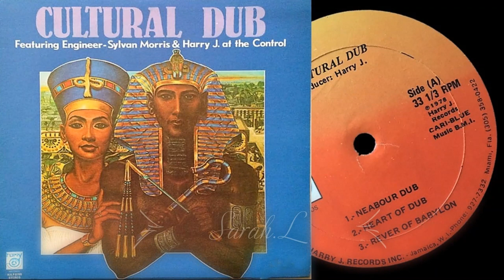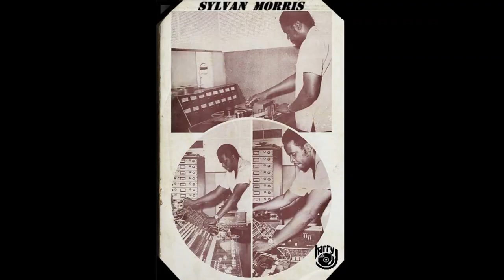The Melodians & i roy - rivers of babylon (by Sylvan Morris and Harry J)